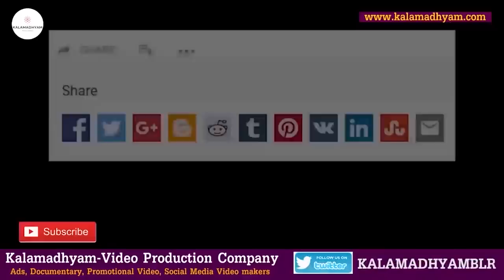'ನಮ್ಮಂಥ ಖಡಕ್ ವಿಲನ್ ಗಳು ಇದ್ರೇನೇ ಹೀರೋಗಳಿಗೆ ಬಿಲ್ಡಪ್ಪು'-Ep1-Actor KeerthiRaj-LIFE-Kalamadhyama-param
Interviewed & Directed by: KS Parameshwar
DOP: Raviraj Hombala
Produced by : Kalamadhyama Media Works.